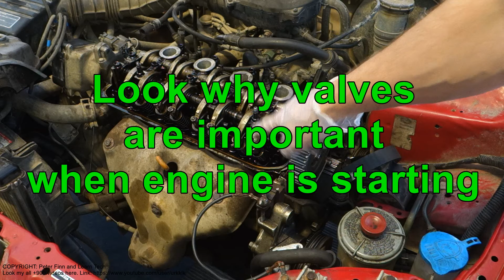Look why valves are important when engine is starting